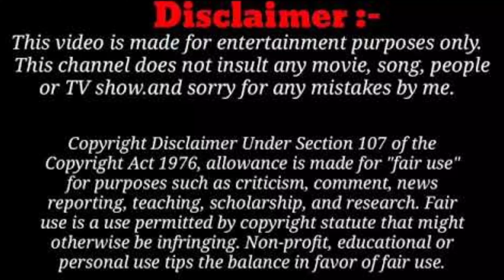GARUDAPURANAM ||గరుడపురాణంలో రాయబడిన "ఏడు"అతిభయంకర నారకలోకలూ తెలుగులో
Lord Vishnu "GARUDA PURANAM" NARAKA LOKAM MYSTERY EXPLAINED తెలుగులో. TOP 7 mystery